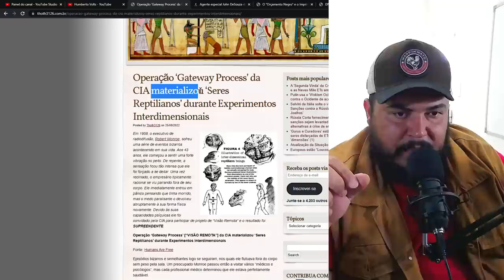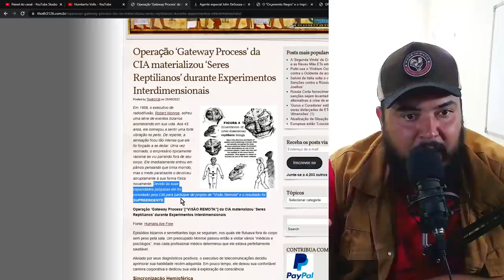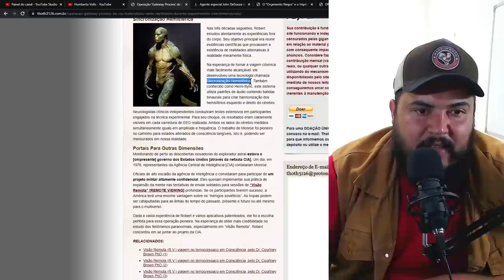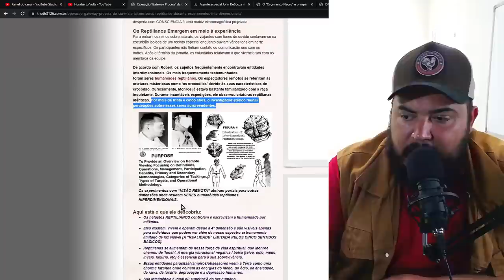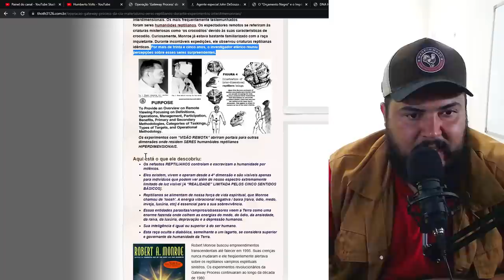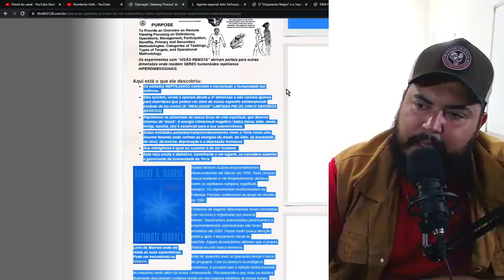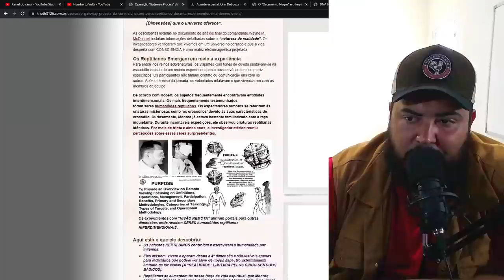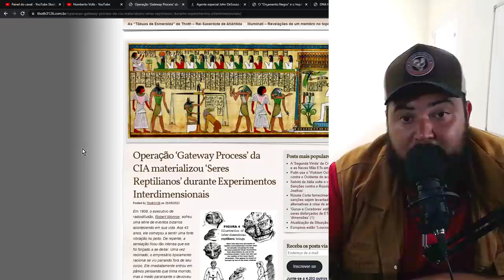Ela se transformou na frente dele após ele acessar a quarta dimensão - Disco voador - UFO OVNIs